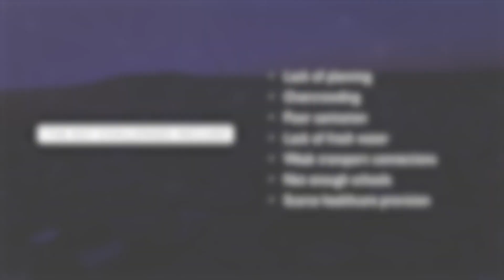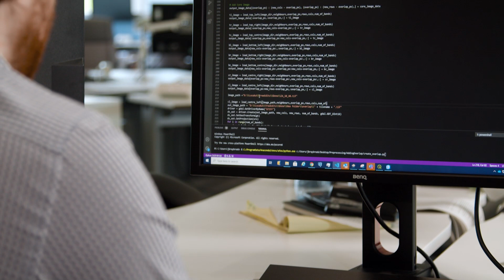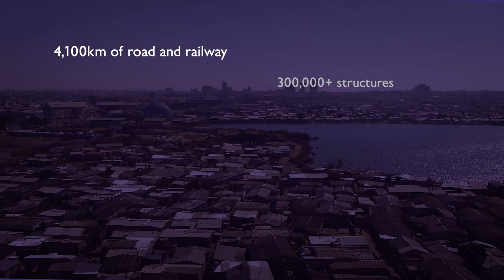Tackling urbanisation with detailed data in Lusaka, Zambia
In this case study from Lusaka, Zambia, we look at how a unique collaboration of partners worked to promote prosperous, inclusive and resilient urban settlements, and ensure Zambia’s towns and cities become engines of national growth. This has demonstrated, as re-emphasised by the ongoing Covid-19 pandemic, the need for a better understanding of the city’s informal settlements.

Working together, the International Growth Centre, the Commonwealth Association of Architects (CAA) and Ordnance Survey set out to deliver detailed spatial data to map both planned and unplanned settlements.

Ordnance Survey developed a process to produce maps quickly and cost effectively using artificial intelligence and machine learning. Using Ordnance Survey’s automated approach, in Lusaka, 420km2 of detailed base map was created in just 10% of the time compared to manual processes. With a better understanding of where everything is, Governments can make evidence based policy decisions and plan services to improve quality of life for their citizens.

Register to download our 34 page report on urbanisation: we cover examples from across Africa and the world of how cities have managed urbanisation. And set in motion a cascade of benefits for the urban poor, lifting them out of poverty, stimulating economic growth; as well as examples of building resilient cities and boosting citizens’ health and happiness.